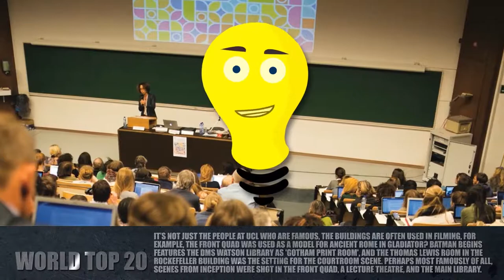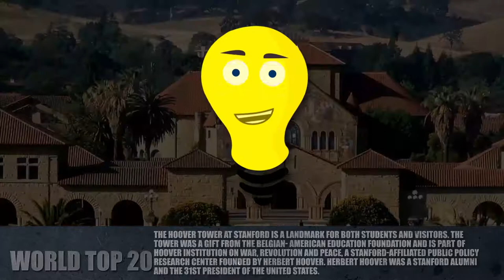Top 20 Universities In The World 2019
According to Times Higher Education World University Rankings 2019, these are the top universities in the world. It is the only global university quality table for judging research-intensive universities around their core missions: teaching, study, transfer of knowledge, and international outlook. They use 13 carefully calibrated performance indicators, trusted by students, academics, university leaders, industry and governments, to provide the most comprehensive and balanced comparisons.